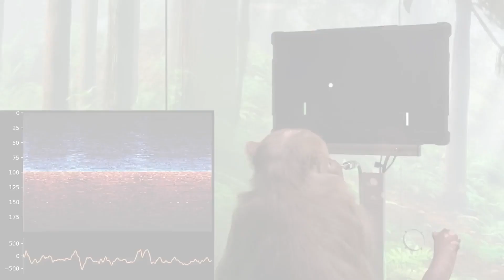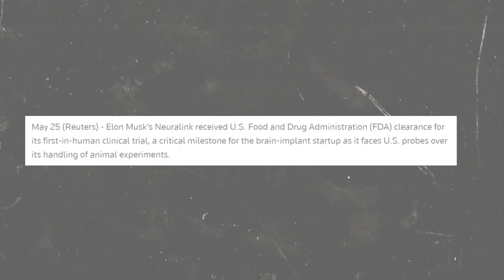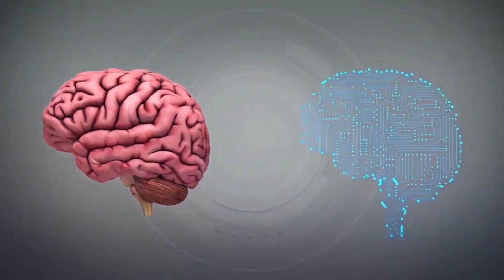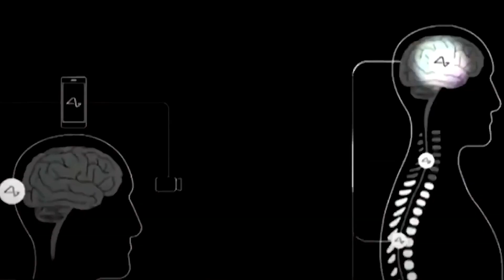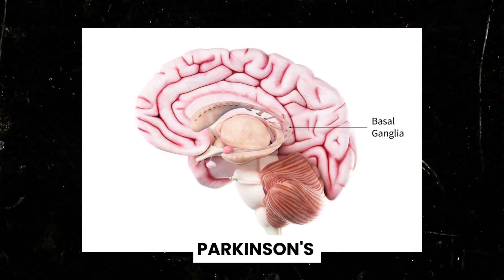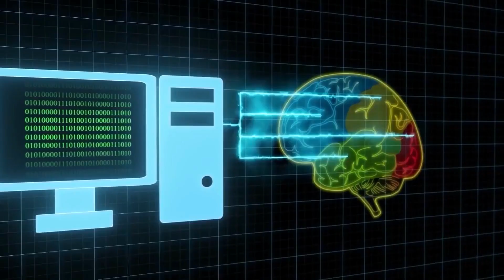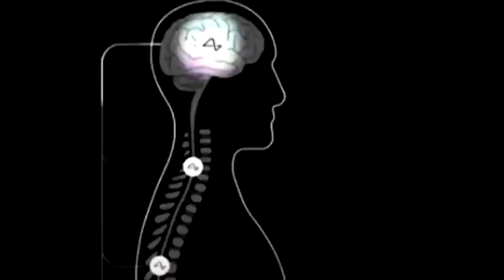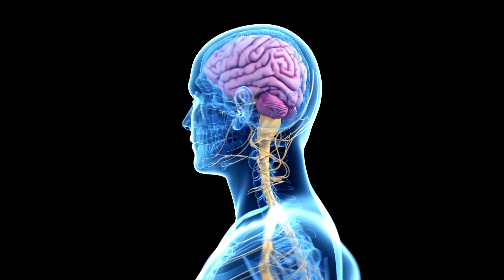You Won't Believe What Neuralink Is Up To!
Prepare to have your mind blown by the latest advancements in Neuralink's technology. From groundbreaking scientific progress to top-secret projects, we've uncovered the unbelievable truth about what Neuralink is really up to. Get an exclusive inside look at the company's most thrilling developments, and find out how it might shape our future.